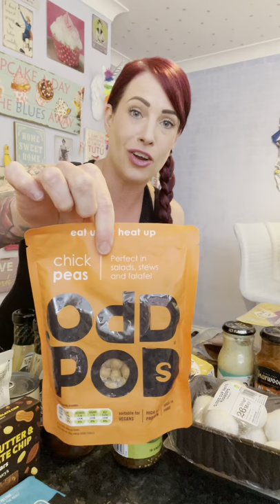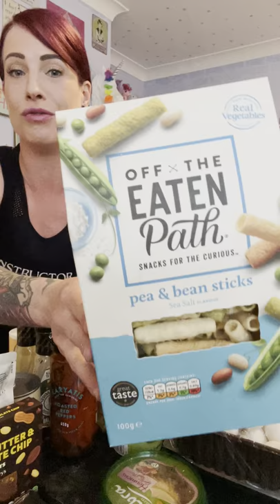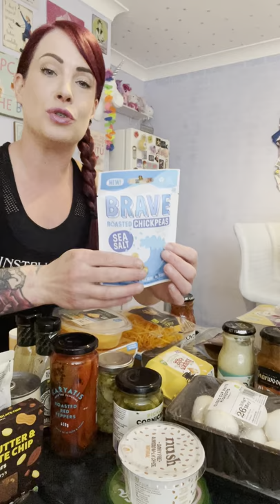Burn Club: Carb Free & Low Fat Meals!